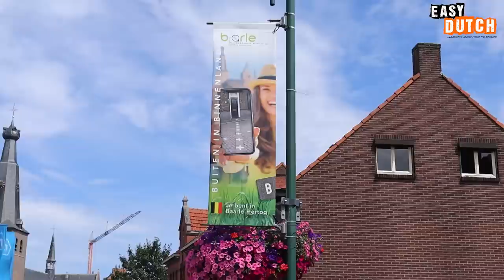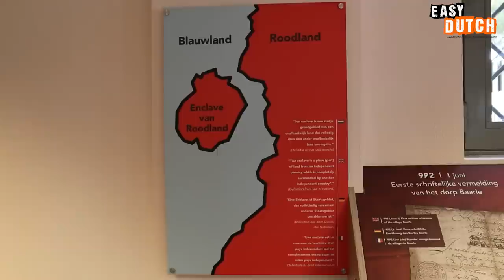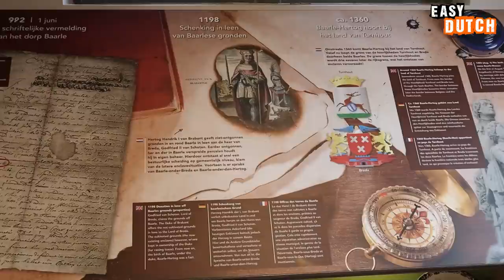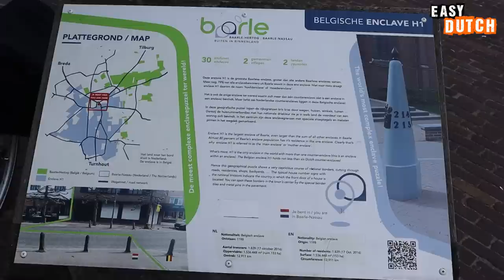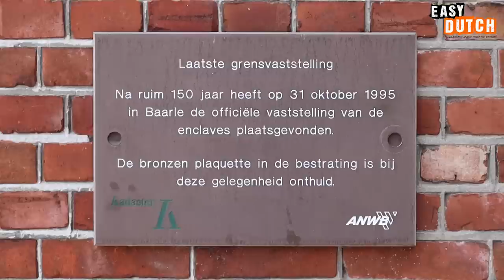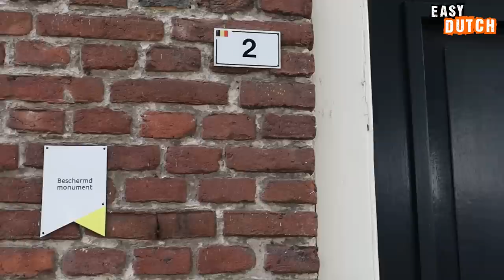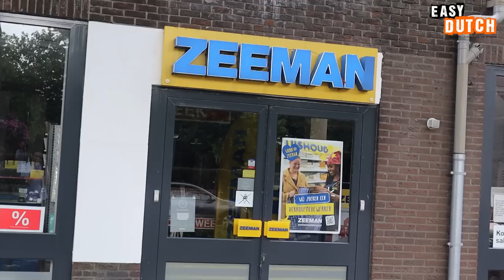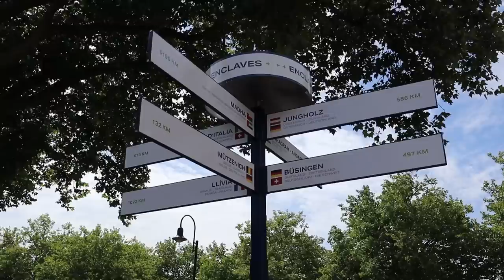One Town, Two Countries: the Unique Situation of Baarle | Easy Dutch 37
🔹 Rᴇᴄᴏᴍᴍᴇɴᴅᴇᴅ
Do you want to join our gezellige community and learn Dutch at the same time?!

Host and edit: Linus Bohlsen
Camera: Mario Tedesco
Subtitles: Jeroen Van Heesewijk, Linus and Mario